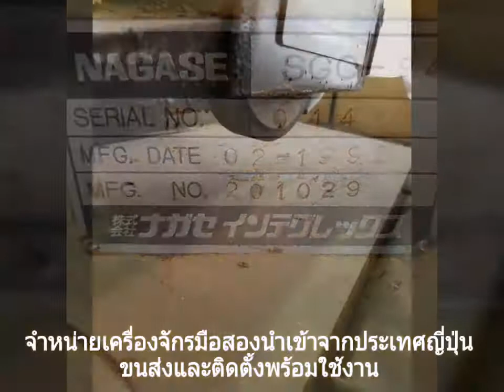🇯🇵เจียรราบ ใหญ่ๆยาวๆ ปลดออกที่ญี่ปุ่นจำนวน 2 ตัว 🇹🇭 เปิดขายที่ราคาถึงเมืองไทยพร้อมใช้งาน 295,000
🇯🇵เจียรราบ ใหญ่ๆยาวๆ ปลดออกที่ญี่ปุ่นจำนวน 2 ตัว 🇹🇭
เปิดขายที่ราคาถึงเมืองไทยพร้อมใช้งาน 295,000 บาท
ราคาไม่รวม หม้อแปลง ขนส่ง และ ติดตั้ง
"Nagase" Surface Grinder
Model  SCG-94
Year  1992
Table  900x400
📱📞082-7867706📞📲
(line)yoye529(line)